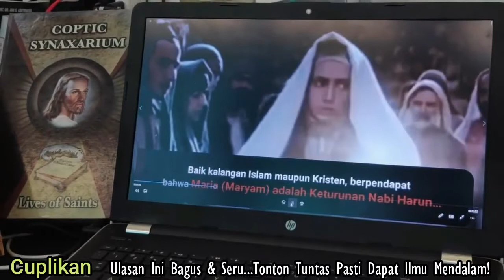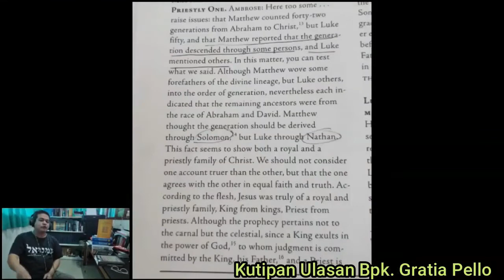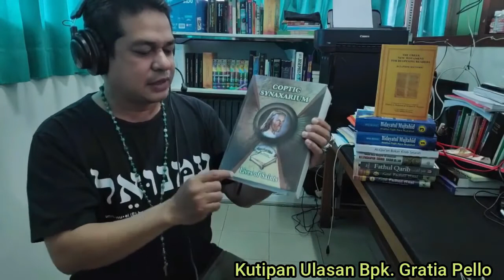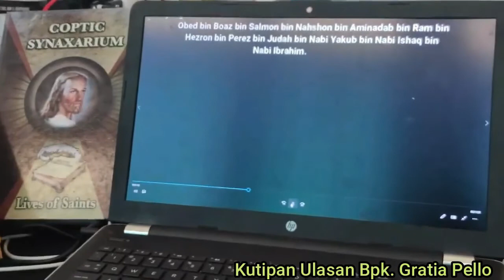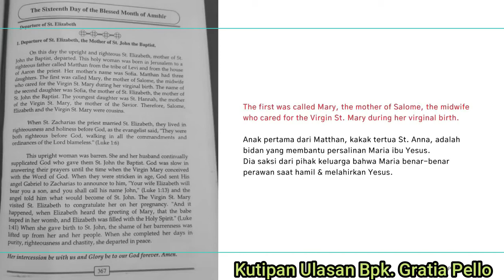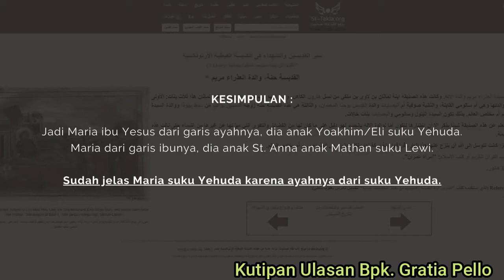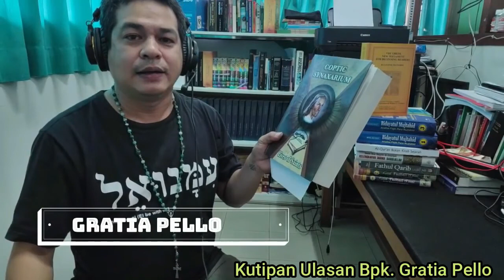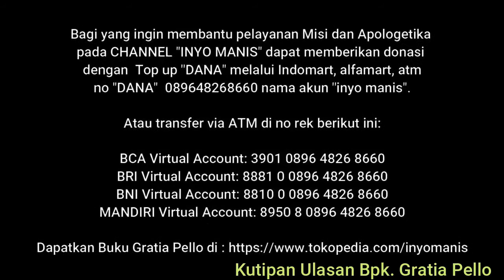MENGULITI DALIL APOLOGET MUSLIM (EZA RAFFLEZA) : MARIA BUKAN DARI SUKU YEHUDA, TETAPI SUKU LEWI?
Syalom

1. Nama :
2. Isi Pokok Doa :
3. Berasal Dari Kota :

Syalom.

Pada kesempatan ini saya membahas satu ulasan menarik terkait Natal dengan Judul :  MENGULITI DALIL APOLOGET MUSLIM (EZA RAFFLEZA) : MARIA BUKAN DARI SUKU YEHUDA, TETAPI SUKU LEWI? || by. GRATIA PELLO. Untuk lebih jelasnya, mohon berkenan menonton ulasan ini sampai selesai. Tuhan Yesus memberkati.